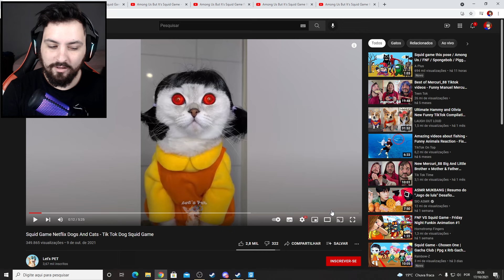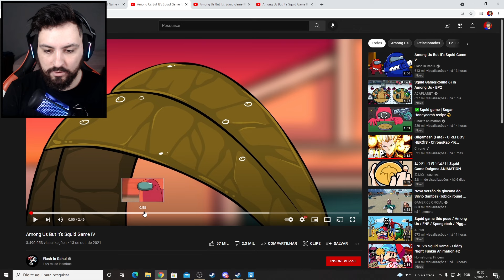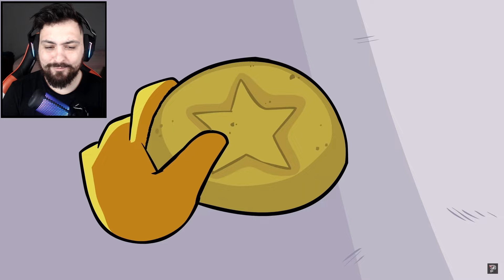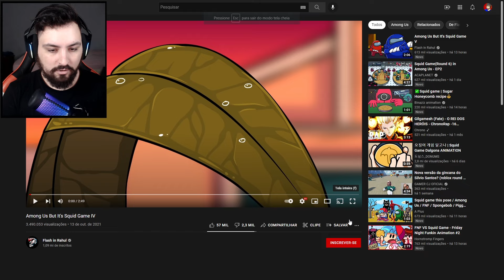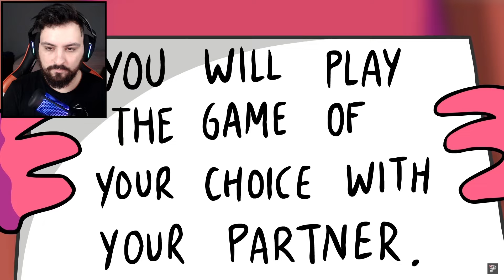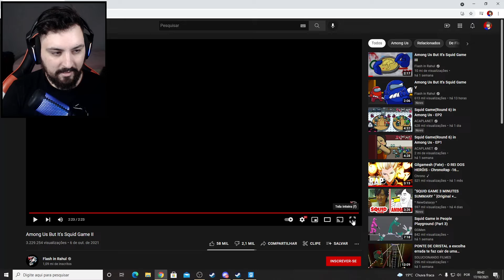REAGINDO A MELHORES MEMES DO TIKTOK DO "ROUND 6" !! (SQUID GAME) - INCRÍVEL KKKK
Reagindo a os melhores memes do tiktok do Round 6 (Squid Game) do mais engraçado ao mais triste e estranho kkkk, espero que gostem!

Steam ► NightExtreme

Vídeos Anteriores►